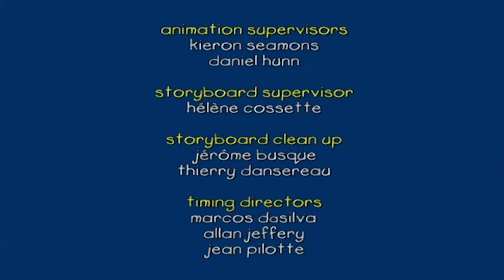Caillou et les Chamallows Grillés | Caillou en Français